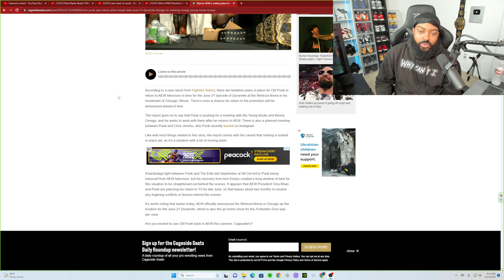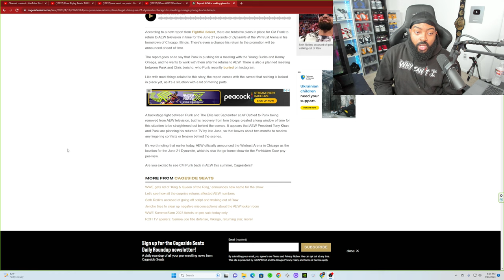CM PUNK RETURING TO AEW DYNAMITE